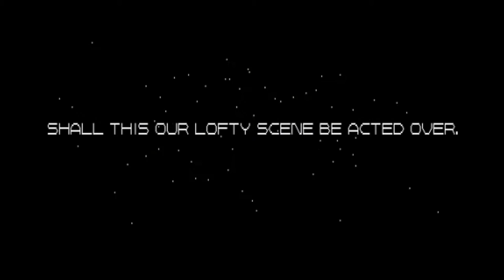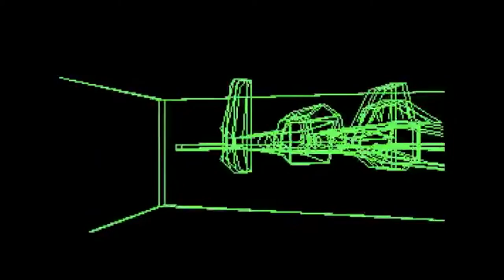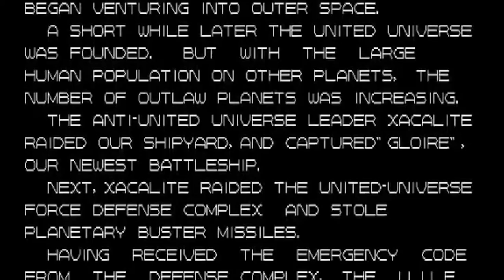Legend of Silpheed Remix by audioshiv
In remembrance of Takeshi Miyaji, for his contributions to the art of making video games.

"Legend of Silpheed"
Arranged, mixed, & mastered by audioshiv (Ryan A. Frith)

Music & Video featured from the game "Silpheed"

Original Music Composed by:

Nobuyuki Aoshima
Hibiki Godai
Fumihito Kasatani
Hiromi Ohba

About Silpheed:

Silpheed is a video game I played on my first computer, the Tandy 1000SX from Radio Shack. (Look that one up I dare you!)  It was pretty legendary for it's time & someone even made an official website devoted to it:

Anyway, it was one of the first video games I played where the soundtrack was filled with original, good music--well most of it anyway.

Recently, I had a couple conversations with some well-respected video game music composers about how good Sierra's games were, and more particularly how great the music was in them.

This is my remix of "Legend of Silpheed", the song that you would hear every time you started the game.  There are plenty of videos with the original music if you'd like to compare versions.

More on Silpheed:

A Japanese title, it was released in the United States in 1988 by Sierra On-Line, the biggest computer gaming company at the time.

The storyline is that in the future (no date is specified, though 3032 is referred to as the date when an alien ship was discovered that led to rapid technological advancement and allowed humans to colonize outer space) a terrorist named Xacalite has stolen "planetary buster" missiles and a battleship named Gloire and the fleet is not close enough to Earth to get there before Xacalite destroys it, so the supercomputer Yggdrassil orders the experimental SA-08 Silpheed fighter to be used to destroy Gloire.